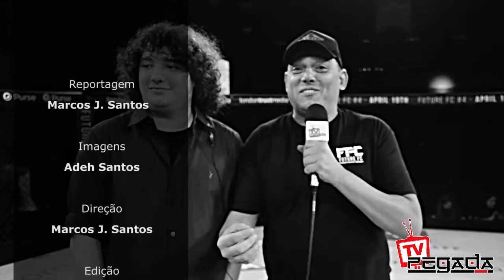Future FC3 - TV Pegada #152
Pegada na terceira edição do Future Fight Championship
Evento realizado no dia 22 de março na cidade de Indaiatuba-SP